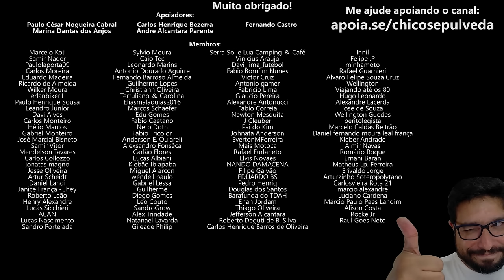Aluguel de motos - Vai comprar uma moto no escuro? Vai viajar?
🔹Seja membro deste canal:
🔹Faça uma doação em Bitcoin ou Ethereum:
BTC: bc1ql5esj3ctne5gv9mqg54j4gsns280fpu3jfxqjm
ETH: 0x16be8dc1D7f74c1CB2AA2e02089EA5f5fd168bc3